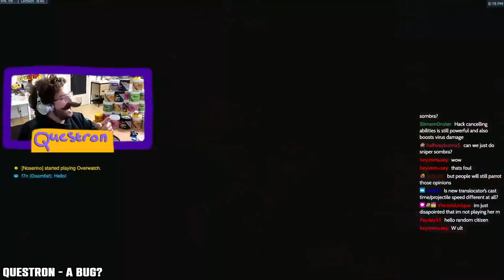The Most REINHARDT Gameplay Ever...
Get ready for an action-packed 🎮 Overwatch 2 Twitch Clips compilation! 🚀
Our latest video showcases epic plays, hilarious bloopers, and intense comebacks handpicked by our algorithm. 🤩
Whether you're a pro player or a gaming enthusiast, this video is a must-watch.

Clips from this Video with Time Stamps:

00:00
Emongg - Just Rein games

00:29
Jay3 - ?

00:44
Questron - a bug?

01:00
Jay3 - something risky...

01:10
Deku - RIP salimar

01:20
Strider5017 - 3 Days of no OW= Washed

01:43
Jay3 - This is fine.

01:59
Flats - Best Hanzo

02:10
neesh - UYNELLASH

02:44
Jay3 - jay3 tbag

03:14
EvaLangwin - JQ WRECKAGE 5K - "JUICERRRR"

03:30
Warn - SHE UNDERSTOOD THE ASSIGNMENT

04:03
6Cyx - Goddamn

04:10
mL7support - lmao

04:16
Pocket_Rocket9 - I must go now, my planet needs me

04:30
kragiee - kragie get owned by hanzo pixel

04:57
SKlPPYYYY - Bonk bonk bonk

05:05
NoobHunterOW - fast pc players

05:28
MaxDresy - toe beans

05:41
sylsii - women love me genjis fear me

05:50
TastyMeatChunks - perhaps

05:55
Gale_Adelade - h

06:16
Brawlpro_ - mccree

06:25
ZBRA - ZBRA Tornado Punch

06:36
matty_ow - luliuna lmaooooo

We really appreciate it! We are looking forward to seeing you again tomorrow with a new fresh episode!